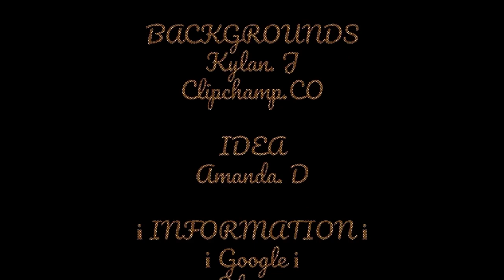CottonTheDog: Collisions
This video is so funny